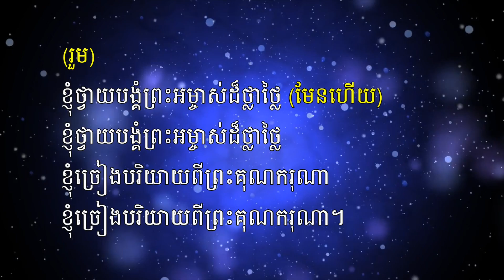ទ្រង់ស្រលាញ់ខ្ញុំ | Lord, I'm Loved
នេះជាបទទី៦ នៃវ៉ុលទី១ របស់យើងខ្ញុំដែលមានចំណងជើងថា "ទ្រង់ស្រលាញ់ខ្ញុំ" ប្រើសម្រាប់ពិធីថ្វាយបង្គំ។ បទនេះសហការផលិតដោយ AFCI Cambodia និង TWR Cambodia ។ ច្រៀងដោយលោក ឆោម ប៊ុនឆុំ និងអ្នកស្រី ណម សុទុម លំនាំ: អាតេរ៉ៃ។